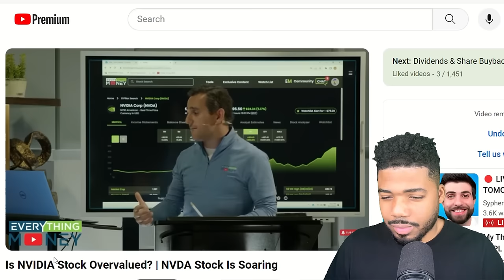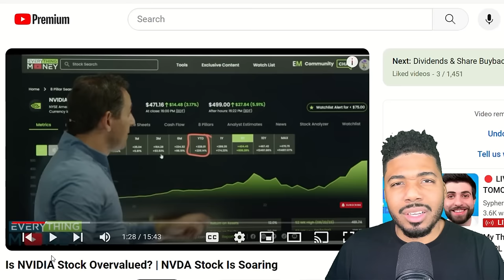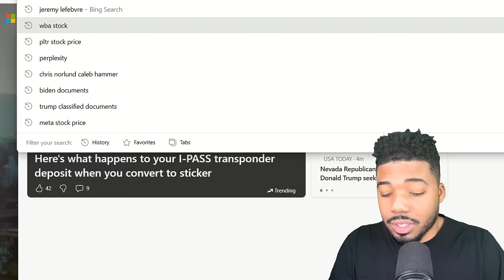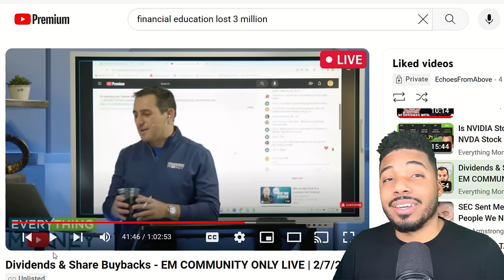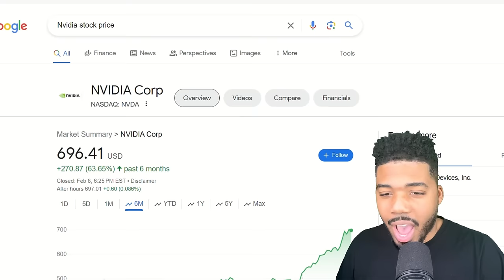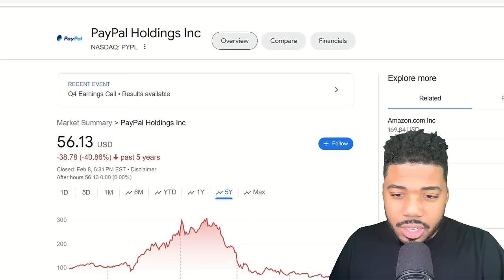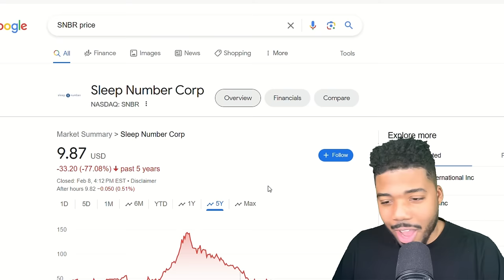Everything Money CLOSES NVIDIA SHORT!